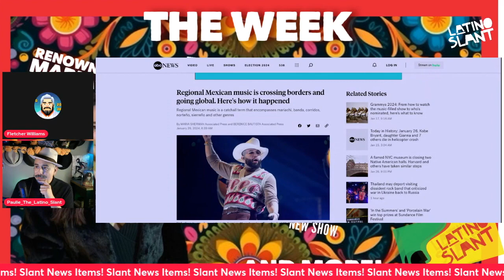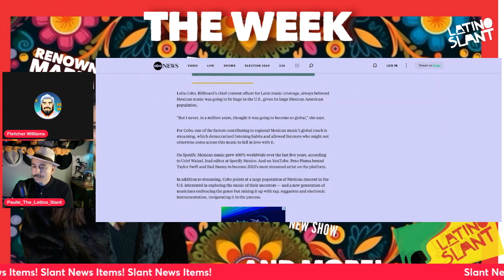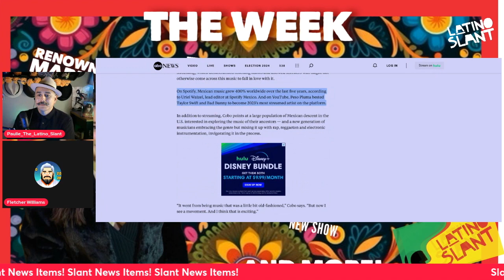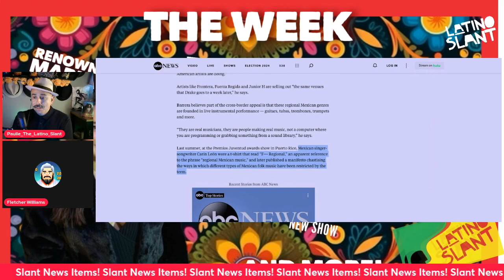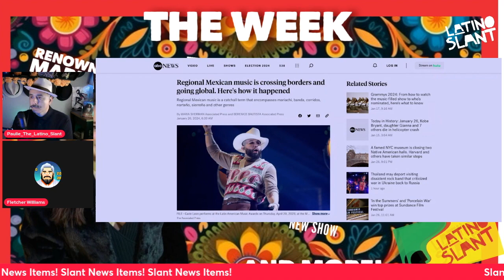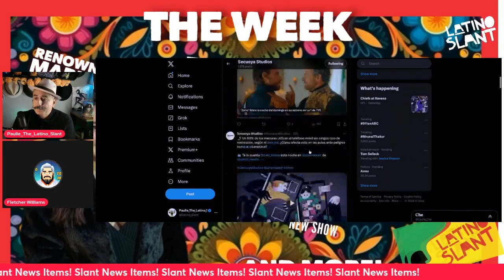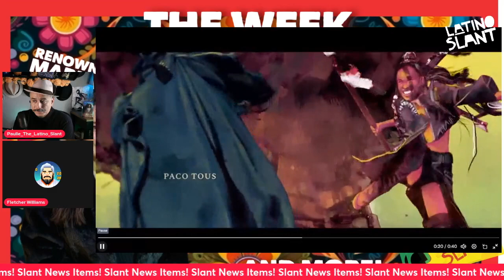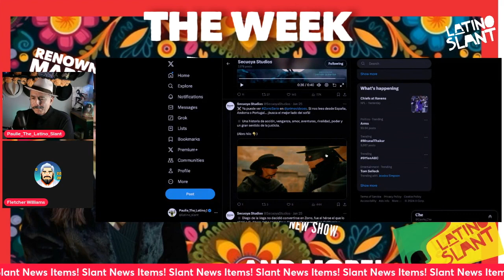From Charts to Hollywood: Latino Music Becomes International!